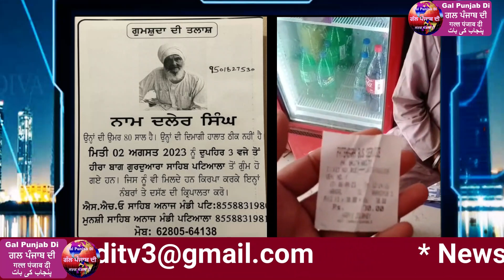ਇਸ ਬੇਟੀ ਦਾ ਗੁਆਚਿਆ ਪਿਤਾ ਮਿਲਾਉਣ ਲਈ ਵੀਡੀਓ ਸ਼ੇਅਰ ਕਰੋ|बेटी का बिछुड़ा पिता मिलाने के लिए वीडिओ आगे शेयर करो